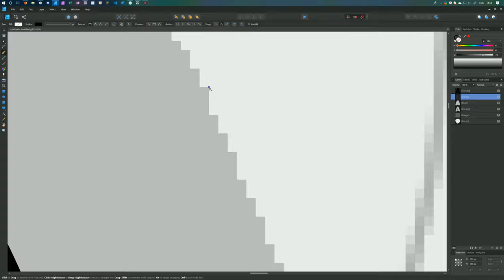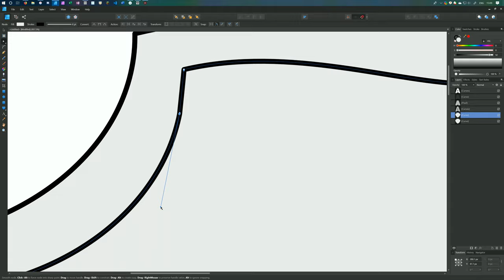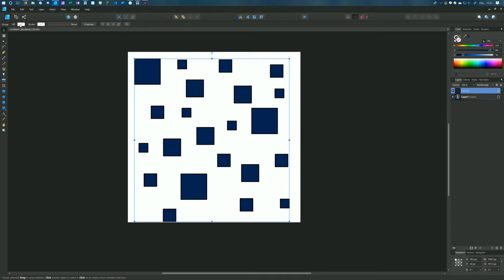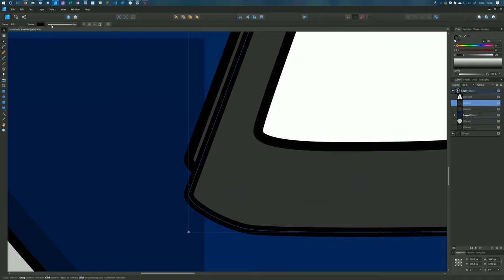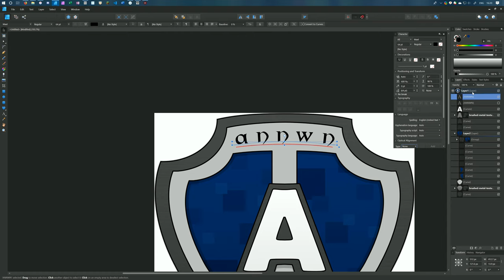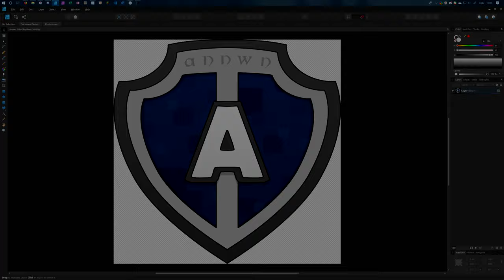Lands of Annwn Shield - Timelapse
A timelapse of me drawing an icon for the “Lands of Annwn” Minecraft server. I sketched it in Clip Studio Pro and drew it in Affinity Designer. The project took me 1 hour 40 minutes to complete.